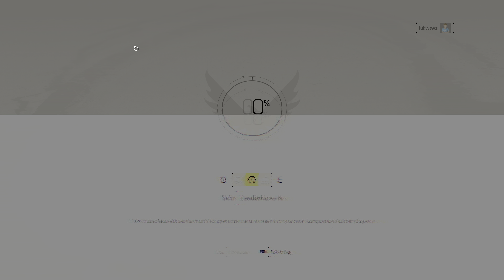The Division 2 gameplay - Part 7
NOTE: This video was uploaded on March 23 but was kept unlisted until several other parts in this gameplay series were done uploading and processing. Several parts had to be re-uploaded due to Youtube's 4K HDR processing bug, which wasted a lot of time and bandwidth due to the file sizes.

NOTE 2 (Sat. March 30): Parts 1-9, 11, and 14 are finished processing. Parts 10, 12 and 13 have been re-uploaded but are still processing. Parts 15 and 16 are being encoded for upload. Part 3, which had be re-uploaded more than once, finally finished processing, which is why I waited until Friday to make parts 1-5 public (part 3 contains the cutscene introduction to the hotel mission completed in part 4).